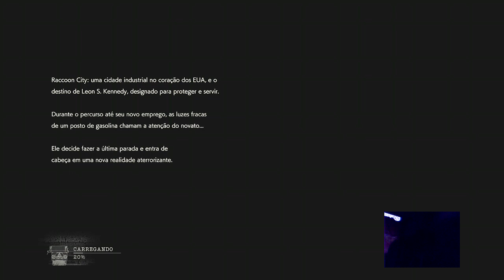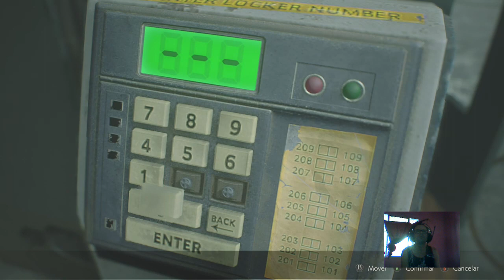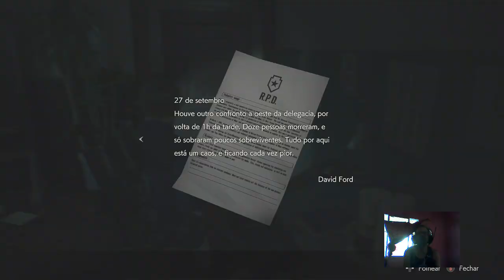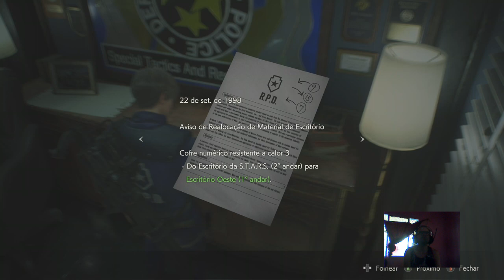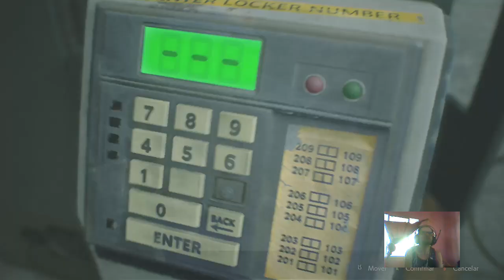Residnt Evil 2 Remak -#01 Vindo a Raccoon City Leon!!! Gameplay GAMEPLAY ATE ZERAR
Segundo Episódio de RESIDENT EVIL 2 Remake no Xbox One, Hora de reviver o Pesadelo de Leon e Claire em Raccoon City recriado do Zero com novos gráficos, Gameplay e História expandida,

Vídeo com o Gameplay do EPISÓDIO #2 de RESIDENT EVIL 2 Remake Legendado em Português. O jogo será lançado no dia 25/01/2019/ para PC, Xbox one e PS4. O FIM É PARA OS FRACOS #2
Amo o que faço, Agradar meu público e sempre trazer os melhores jogos para quem me acompanha. Gosto demais de Games, e Tento fazer o melhor no que posso